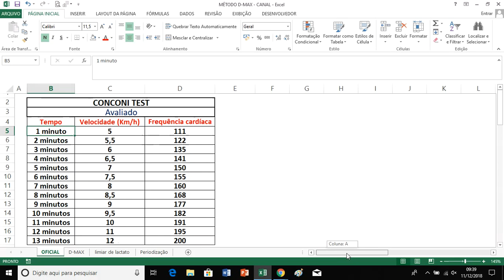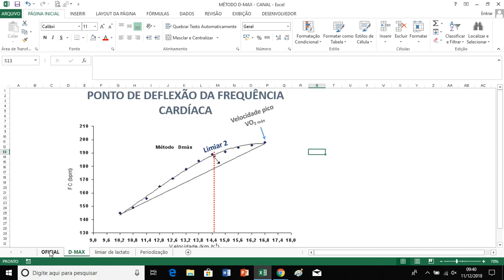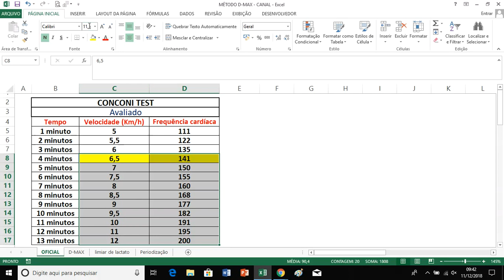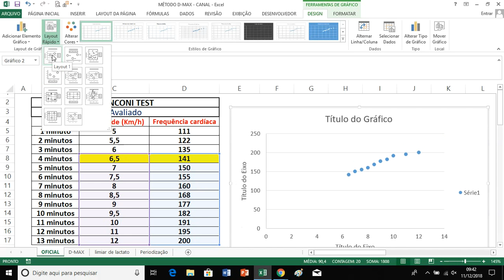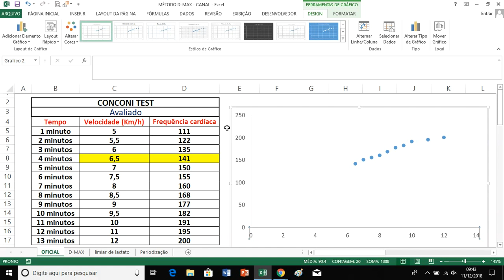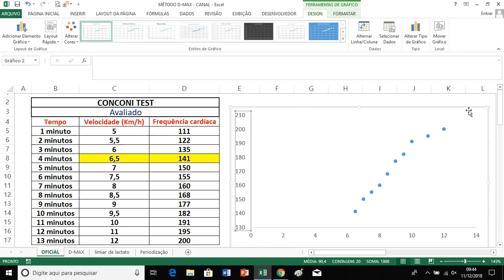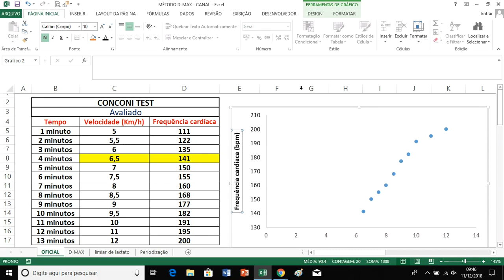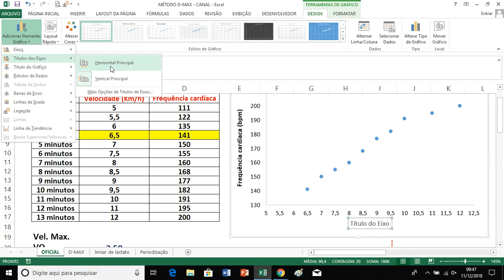D-MAX: Ponto de deflexão da FC, parte 2